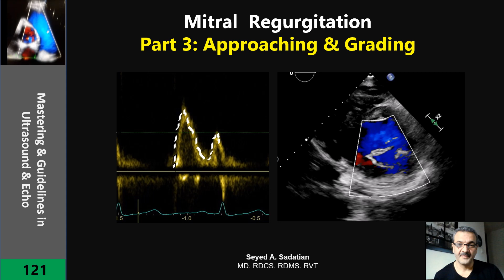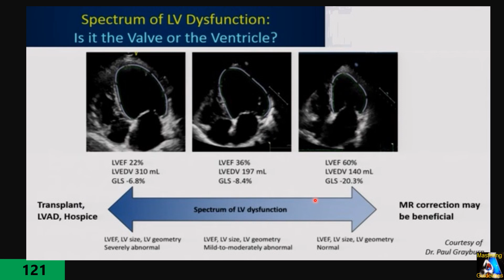Mitral Regurgitation Part 3: Approaching & Grading